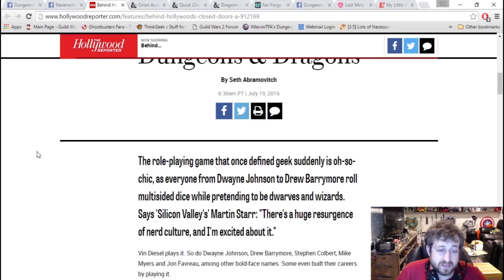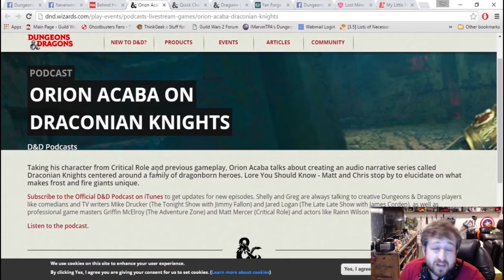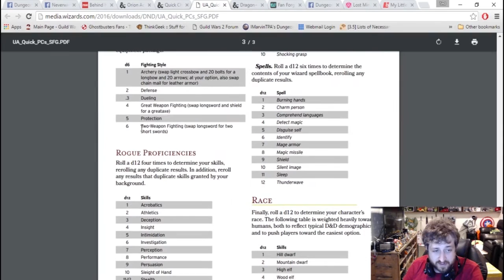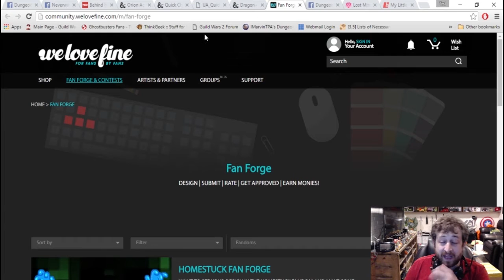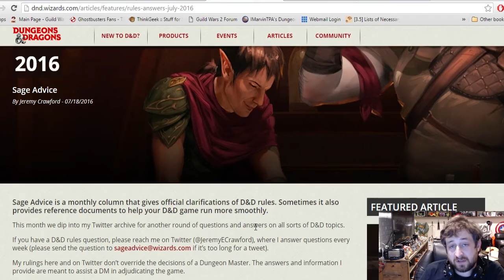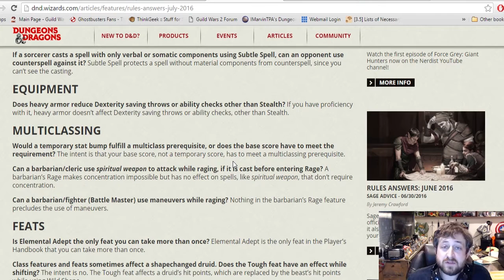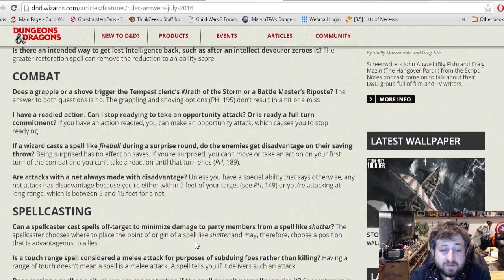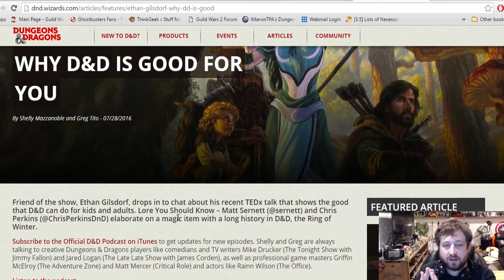D&D Weekly Update-New Unearthed Arcana & Sage Advice! (7/18/16-7/29/16) | Nerd Immersion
On this week's D&D update, Ted discusses a few contests, Hollywood actors who play D&D, the Roll20/D&D partnership and the disappointment that was this month's Unearthed Arcana article.

Catch us LIVE playing D&D 5e every Tuesday night at 8:30PM Eastern!